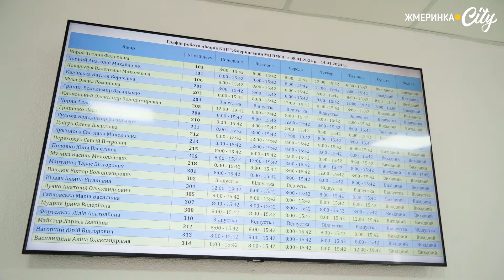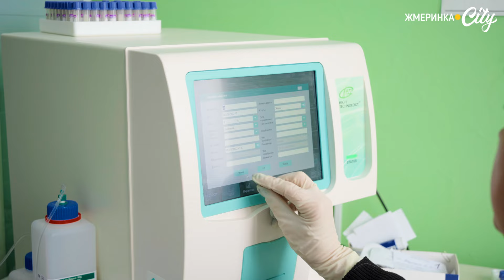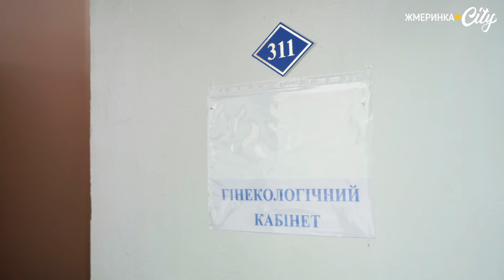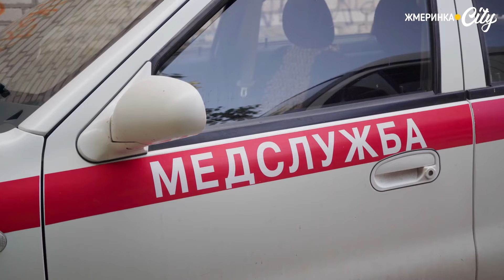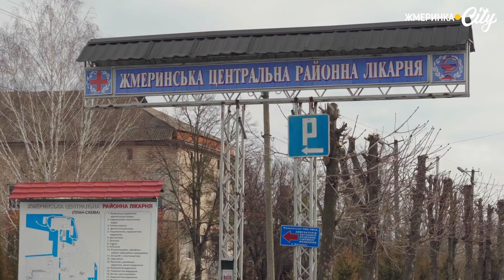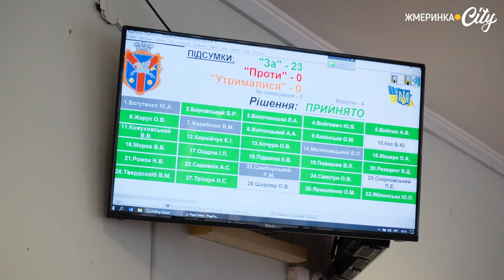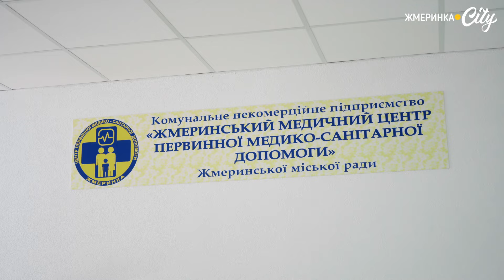У Жмеринському Центрі ПМСД для всіх жінок безкоштовно проводитимуть скринінг на онко захворювання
Кожна жінка нашої громади та внутрішньо переміщені особи можуть без направлення свого сімейного лікаря безкоштовно пройти діагностику на онко захворюваність.

Така послуга стала можливою завдяки участі закладу охорони здоров’я у міжнародному проєкті спільно з Міністерством охорони здоров’я. У Жмеринці таку діагностику можна безкоштовно пройти у Центрі ПМСД по вулиці Добролюбова, 2.

Про це повідомили заступник міського голови Ольга Боровська та директор Центру первинної медико-санітарної допомоги Олександр Султанов. Заступниця директорки департаменту охорони здоров’я та реабілітації Вінницької ОВА Тетяна Бондаренко акцентує, що показник виявлення раку у жінок залишається одним із найбільших, і що найгірше у 40% рак виявляється вже на 3-4 стадії.

Про все детально - у нашому відео